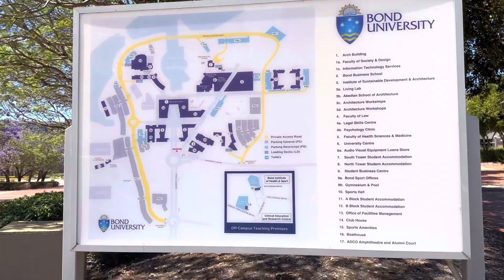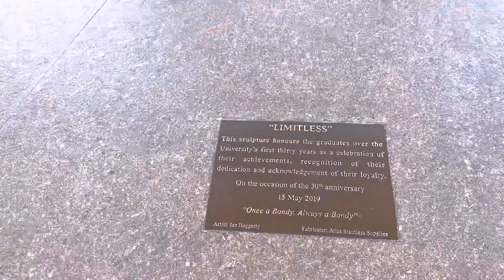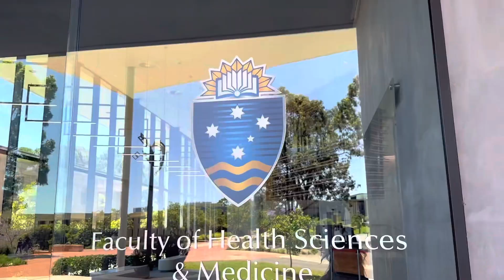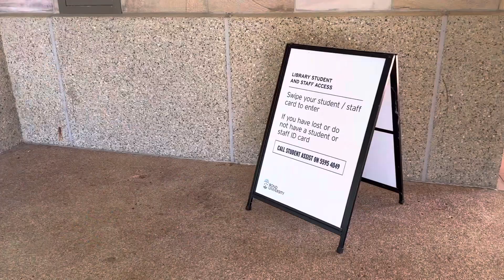รีวิวการเรียนหมอที่ออสเตรเลีย 🏥 พาทัวร์มหาวิทยาลัยในออสเตรเลีย Bond University | หมอไทยในออสเตรเลีย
สวัสดีคะ วันนี้เราจะพาเดินทัวร์มหาวิทยาลัยของออสเตรเลีย Bond University ที่ Gold Coast รัฐ Queensland นะคะ เราจะมาเล่าประสบการณ์ของการเรียนหมอที่ออสเตรเลีย ตั้งแต่เรียนจบ highschool จบเรียนป.ตรี จนถึงเรียนคณะแพทย์ที่ออสเตรเลีย ใช้เวลากี่ปี ? เรียนอะไรบ้าง ? แล้วข้อแตกต่างของ Bond University มีอะไรบ้างถ้าเทียบกับมหาวิทยาลัยอื่น

คนไหนต้องการข้อมูลเพิ่มเติมเกี่ยวกับหัวข้อในคลิบ หรือจากประสบการณ์การเป็นหมอในออสเตรเลีย ก้อเขียนคําถามมาได้เลยค่า 😊🙏

👻 About me:

Hi everyone, my name is Nat and I am Thai living in Brisbane, Australia.